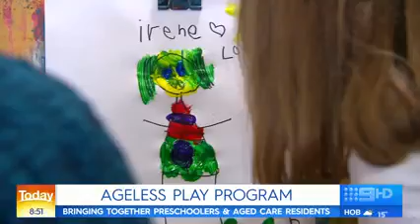RSL LifeCare's CEO Laurie Leigh, promoting intergenertaional activity with Little Diggers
RSL LifeCare's CEO Laurie Leigh, promoting intergenerational activity with Little Diggers on the Today Show